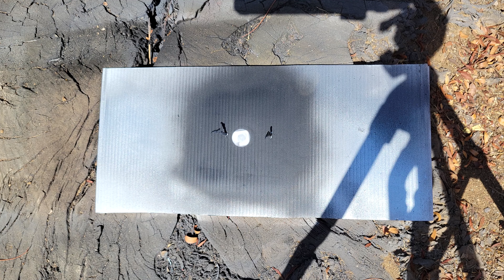Cloaked Predator "Jungle Hunter" Diorama Build Time Lapse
Please join me as I go through the time lapse process of creating my new Predator "Jungle Hunter" diorama. With "Prey" having recently been released, and my enjoying it so much, I'm on a bit of a Predator/Yautja kick. This is a longer than normal time lapse video for my channel.

🎵: Alan Silvestri - Predator OST